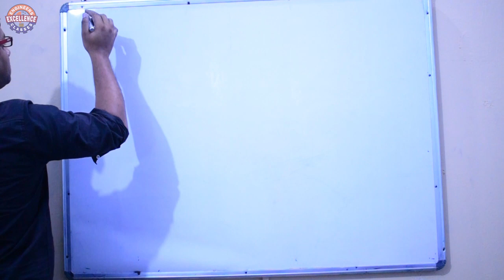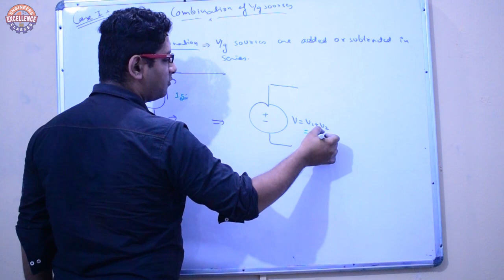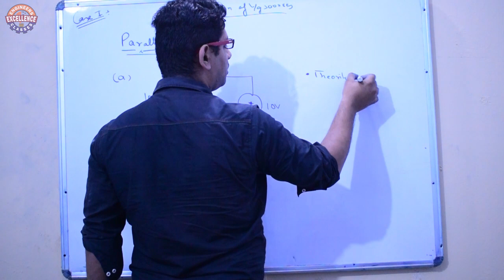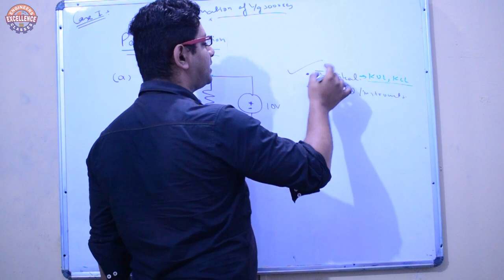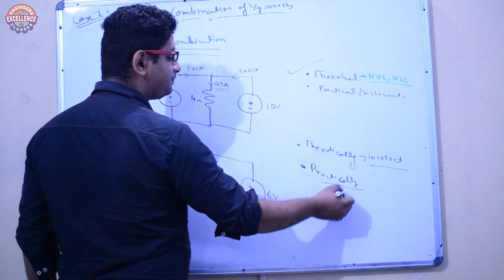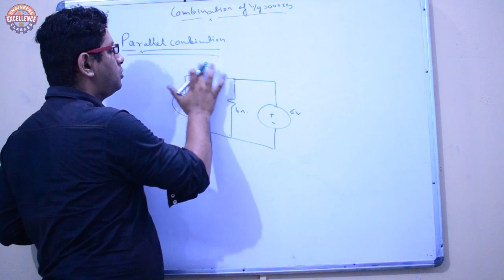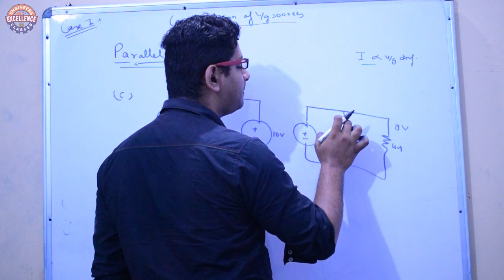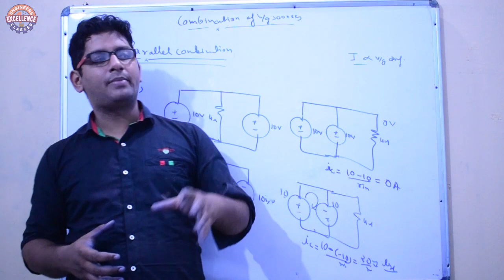Voltage Source Combination||(Lecture-25)||Basic Electrical Engineering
Topic covered
➥Voltage Source Series Combination
➥Voltage Source Parallel Combination

Engineers Excellence Classes
Engineers Excellence Classes organizes coaching classes in Haldwani (Uttarakhand).
We assist the potential students who are aiming for the Government Engineering Posts. We provide both classroom lectures and lectures on YouTube as well for our distant learners.